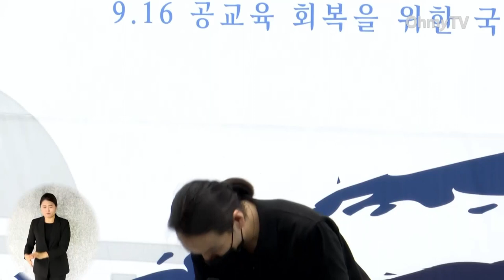사회 향한 9년 차 초등교사의 사자후 "누가 보호했나! 왜 선생님 살리는 일에는 지지부진하나"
16일 오후 서울 여의도 국회 앞에서 ‘9.16 공교육 회복을 위한 국회 입법 촉구 집회’가 열렸다.

( 영상 : 김윤상 기자, 공민식 기자 )